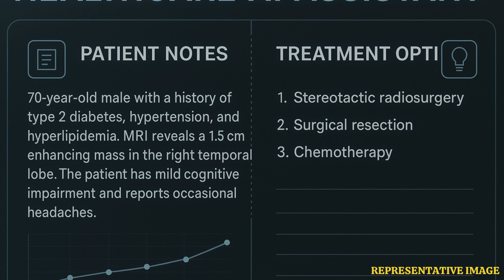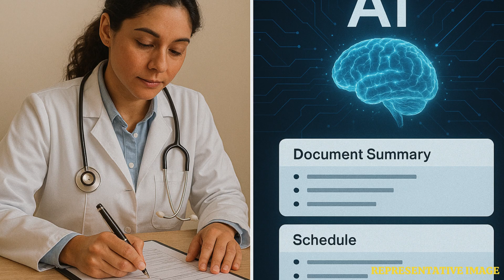Google AI Advances Early Cancer Diagnosis and Treatment Planning | WION Podcast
Google has introduced powerful AI tools that can help detect cancer earlier and support doctors in planning treatments more effectively. These AI models analyze medical images—like mammograms and lymph node biopsies—with remarkable speed and accuracy, often spotting tiny signs of cancer that humans may miss. The technology acts as a helpful second opinion for pathologists and radiologists, cutting their review time in half. Google is also making these tools available to researchers worldwide, aiming to improve global cancer care. This innovation marks a major step toward faster, more accurate, and more accessible cancer diagnosis.